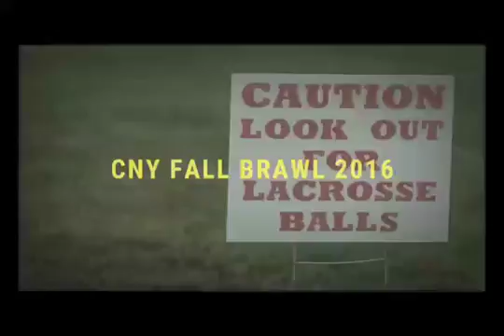CNY Fall Brawl Lacrosse 2016